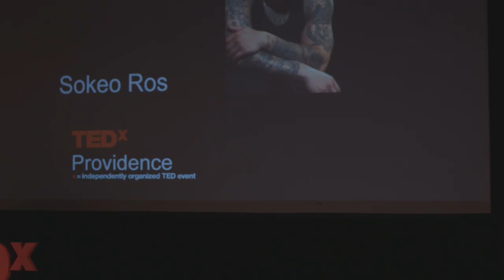From Refugee Camp to Project: A Cambodian Lullaby | Sokeo Ros | TEDxProvidence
Combining dance, music and spoken word Sokeo takes us on a journey about finding place and healing wounds.

Sokeo Ros is a performance artist/arts educator that has been teaching and performing since he was in high school. He teaches basic improv comedy, writing and hip-hop dance and movement. Sokeo started touring and since 1999 and has been in 5 touring concerts nationally. His latest one is his solo show, From Refugee Camp to Project.